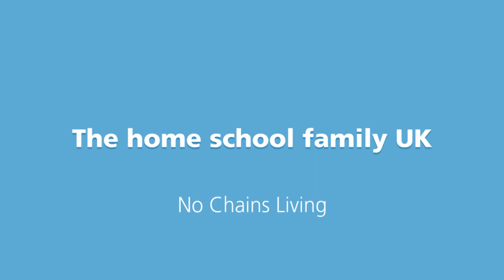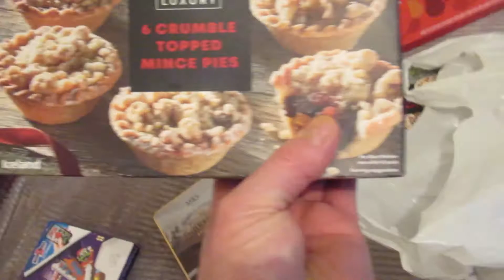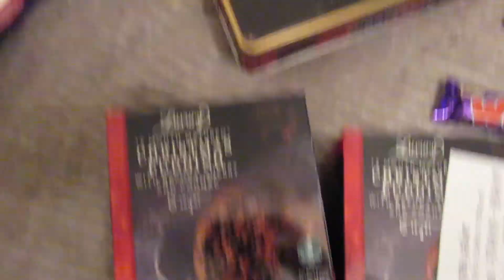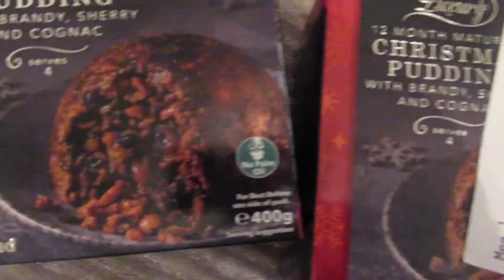Christmas treats that never end oh what a beautiful morning oh what dahhhhh